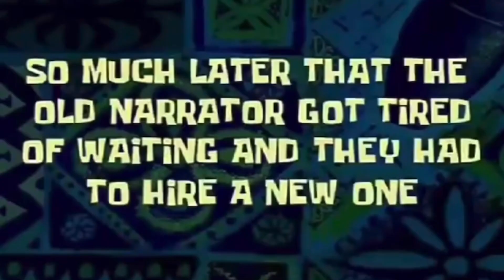DO YOU WANNA SWALLOW MY KIDS |NYC EDITION | PUBLIC INTERVIEW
ABOUT TheRealFlipStar:  JUST A KID WITH A CAMERA
WHAT’S UP YA’LL ... YOU ALREADY KNOW WHO IT IS...IT’S YOUR . BOY The Real Flip Star
PUBLIC INTERVIEWS,PRANK,CHALLENGES, WORKOUT, & MANY MORE.

* LEAVE A COMMENT ON WHAT KIND OF VIDEOS YOU WANT TO SEE ME MAKE.